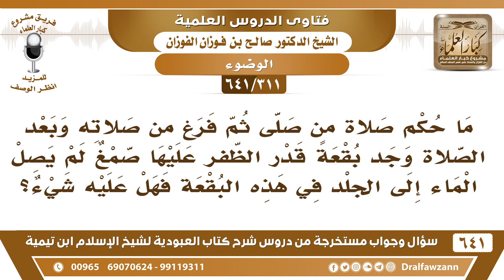[311 /641] ما حكم صلاة من صلى وعليه بقعة قدر الظفر عليها صمغ لم يصلها الماء؟ الشيخ صالح الفوزان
[311 /641] السؤال: ما حكم صلاة من صلى ثم فرغ من صلاته وبعد الصلاة وجد بقعة قدر الظفر عليها صمغ لم يصل الماء إلى الجلد في هذه البقعة فهل عليه شيء؟
 الجواب: نعم، لا بدّ من إزالة الحائل وإعادة الوضوء ثم إعادة الصلاة؛ لأنه بقي شيء من أعضاء الوضوء لم يصل إليها الماء فلم يصح وضوؤه.
السيرة الذاتية :
للاشتراك في قناة الشيخ صالح الفوزان
أسئلة وأجوبة من شرح كتاب العبودية ( 641 ) مقطع

للاستفسار والإقتراحات والدعم
رئيس الفريق
لمشروع كبار العلماء